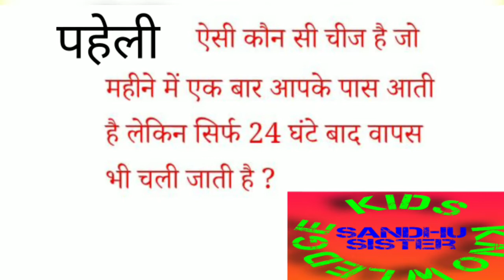सुबह सवेरे एक पहेली एक सामान्य ज्ञान भाग 92 Every Morning One puzzle One GK 👍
Gk - ऑपरेशन ब्लू स्टार कब, क्यों और कहा हुआ ?